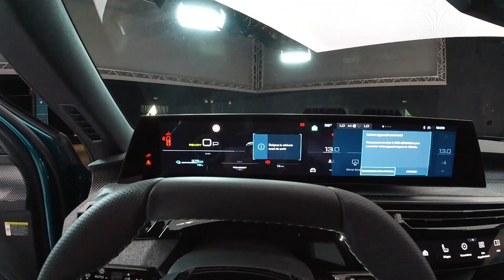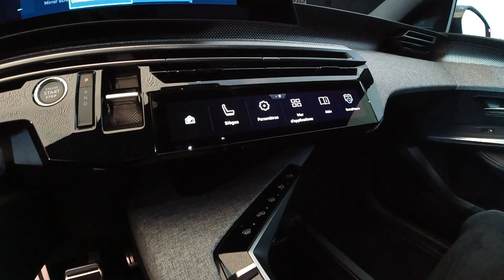Première mondiale : PEUGEOT E-3008, SUV fastback électrique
Peugeot vient de dévoiler son nouveau SUV fastback électrique - le E-3008 - sur le site historique de Sochaux, en France.

Le tout nouveau modèle de Peugeot sera commercialisé à compter de février 2024 et sera produit exclusivement dans l’usine de Sochaux, en France.

 Le «Next-Level» E-3008 combine l'allure d'un SUV fastback au design réinventé avec l'émotion créé par le tout nouveau PEUGEOT Panoramic i-Cockpit®, offrant une expérience de conduite inouï. L'excellence s'ajoute également au cocktail, car Peugeot annonce une autonomie électrique séduisante - jusqu’à 700 km - et des performances éblouissantes, grâce à la nouvelle plateforme STLA Medium de Stellantis dont le PEUGEOT E-3008 est le premier modèle à bénéficier.